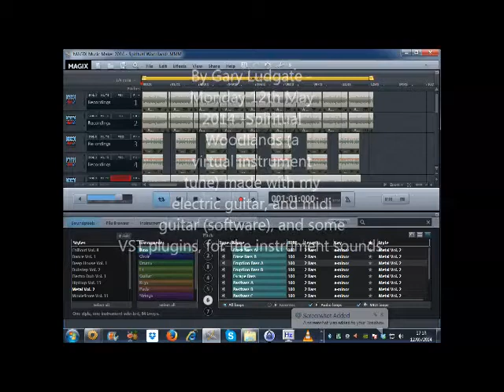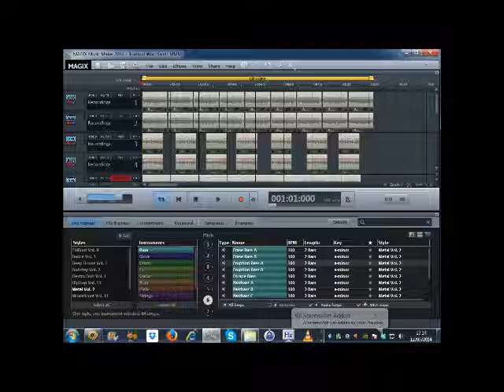Gary Ludgate Monday May 12th 2014 Virtual Instrument track played on electric guitar Spiritual Wood